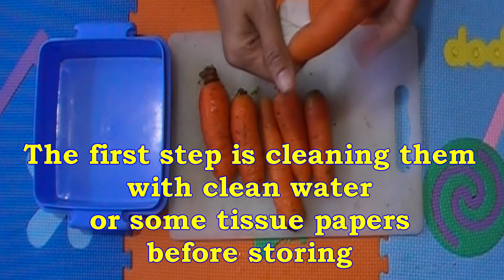How to Store Carrots Properly for Longer Consumption at Home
How to Store Carrots Properly for Longer Consumption at Home. Carrot is one of the vegetables that many people like. Because the taste is delicious, not infrequently they buy in large quantities and store it in the kitchen. However, do you know how to store these carrots so they can be consumed for a long time? If left on the table, this carrot will quickly rot. Well, if you are curious, here is an alternative way to store carrots to last longer.